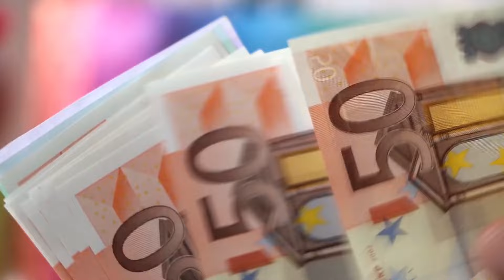Las 3 FASES Para ESTUDIAR (Y APROBAR✅) PROGRAMACIÓN 💻 sin MOTIVACIÓN 😅 en 10 MINUTOS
Te dejo las 3 FASES que tendrás que implementar para ESTUDIAR (Y APROBAR✅) PROGRAMACIÓN 💻 sin MOTIVACIÓN 😅 en 10 MINUTOS, contado por mí, un PSICÓLOGO PROGRAMADOR 🧠💻 . Te servirá estés estudiando FP (DAW💻/DAM📱), Ingeniería Informática 💻, un Bootcamp, estudiando programación por tu cuenta...  En este canal de Youtube hablo muchísimo sobre PROGRAMACIÓN 💻, PROGRAMADORES JUNIOR💻📱 etc., así que para no perderte nada...  ¡Suscríbete, activa campanilla de notificaciones y empezamos! 😎

🎵 MÚSICA DE ESTE VÍDEO:

Talky Beat de Twin Musicom tiene una licencia Atribución 4.0 de Creative Commons.

Rhodesia de Twin Musicom tiene una licencia Atribución 4.0 de Creative Commons.

¿Quieres que te ayude de forma personalizada a SALIR de tus ESTUDIOS con el MEJOR PERFIL POSIBLE? 🤔 ¡Aquí toda la información sobre mis CONSULTORÍAS ESTUDIANTILES💻!

Si quieres comparar por ti mismo los estudios privados de DAW 💻, puedes hacerlo con este comparador

Si quieres comparar por ti mismo los estudios privados de DAM📱, puedes hacerlo con este comparador

🌴 ¿Te gustaría ser NÓMADA DIGITAL y APRENDER de gente que ya vive de sus NEGOCIOS ONLINE VIAJANDO POR EL MUNDO? ✈️ 🌍🌍🌏Si es así, ¡ÚNETE a la COMUNIDAD de ALOTUYO! ¿A qué esperas?

OTROS VÍDEOS QUE TE PUEDEN INTERESAR:

El error 😓 por el que abandona DAW💻/DAM📱 la mayoría de la gente que se inscribe. ❌ ¡No lo cometas!

Si te ha gustado, dale Like 👍, déjanos algún Comentario 💬 con cualquier duda que tengas (respondemos todos los comentarios siempre que nos es posible, si quieres que tu comentario sea respondido SÍ o SÍ y que lo veamos con prioridad, puedes comentarlo con SUPER THANKS 💖, a partir de 2€, lo cual ayuda enormemente también a que el canal pueda seguir creciendo) y ➡️ SUSCRÍBETE para no perderte nada. Recuerda que también estamos en Twitter e Instagram ¡Muchas gracias por el apoyo y nos vemos en el siguiente vídeo!